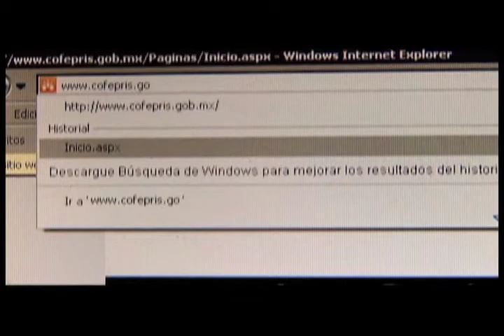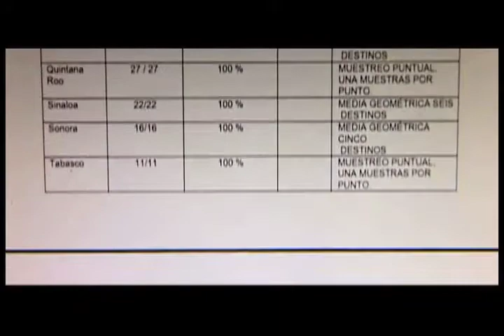Verifican calidad de playas mexicanas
Con el fin de que el turismo disfrute de una cálida y cómoda visita a nuestro país, se ponen en marcha un programa de limpia y cuidado de las playas mexicanas